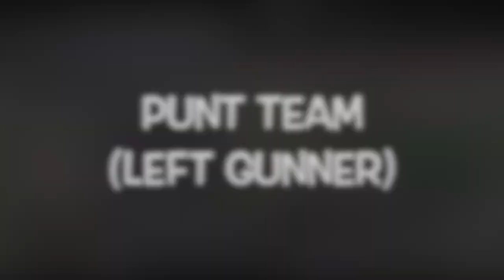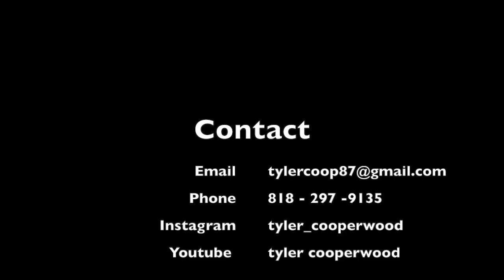Tyler Cooperwood NFL Spring League Showcase '18 Highlights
NFL Free Agent (WR) Tyler Cooperwood Highlights from The NFL Spring League Showcase 2018 in Miami Florida